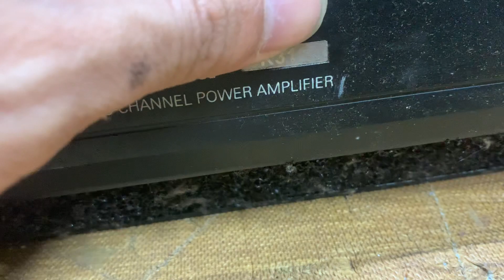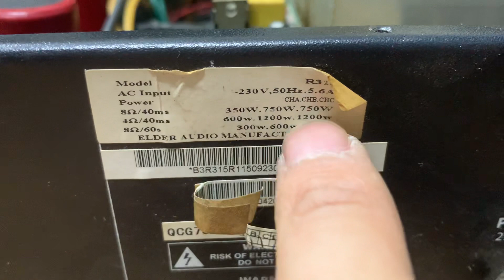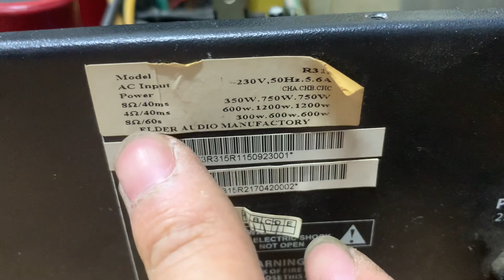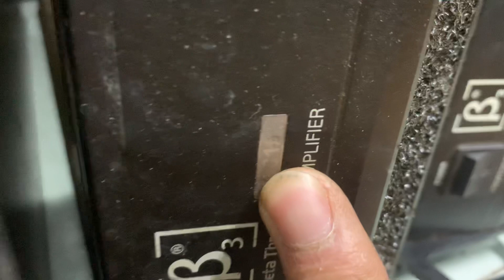3k B3 đẹp xuất sắc . Lh 0398192198